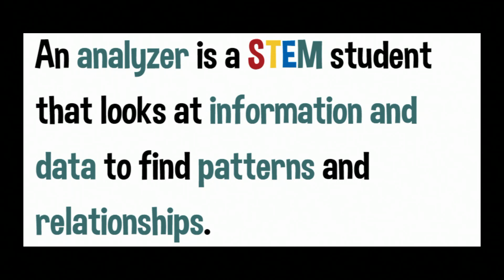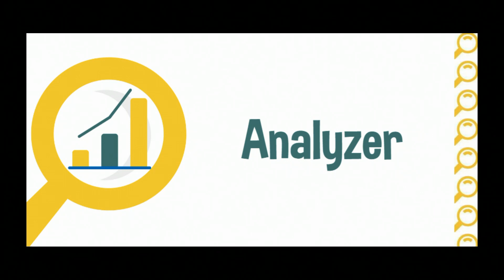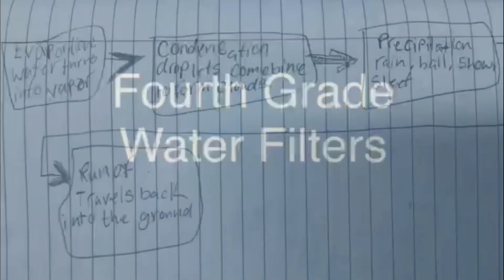WVR TV April 6, 2023